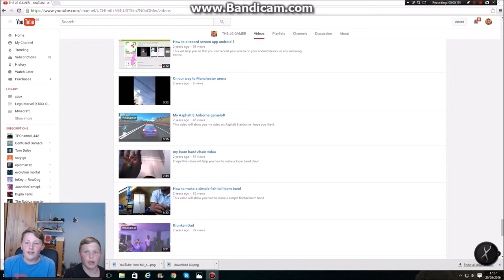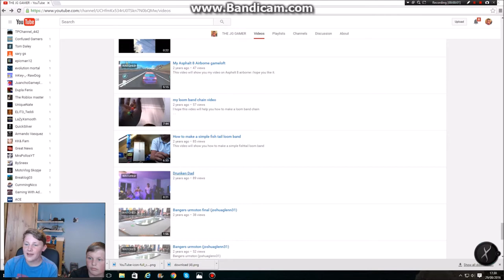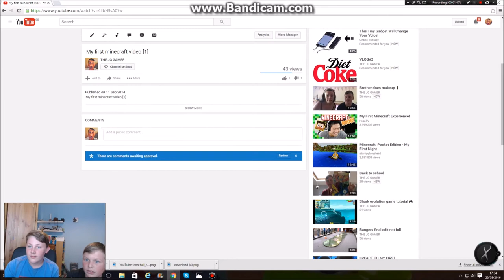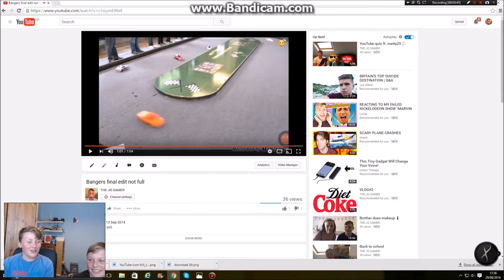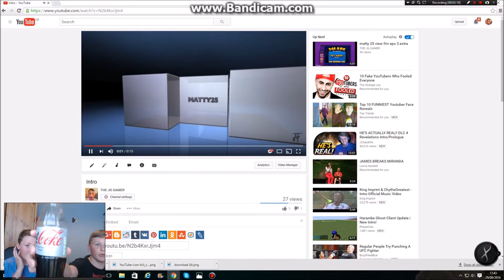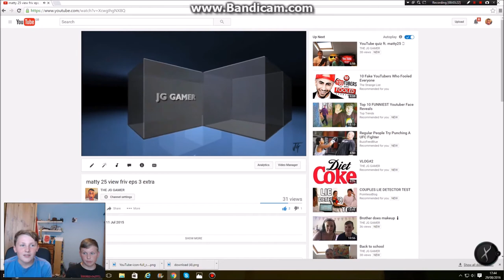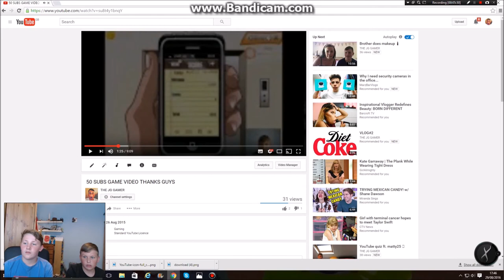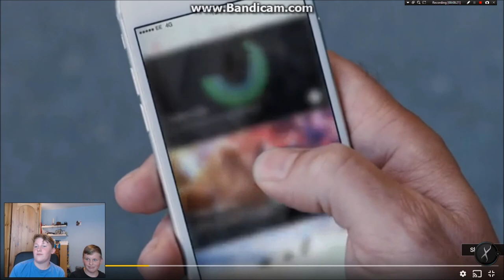reacting to old video!!!! #1